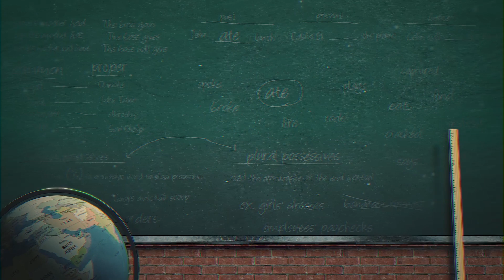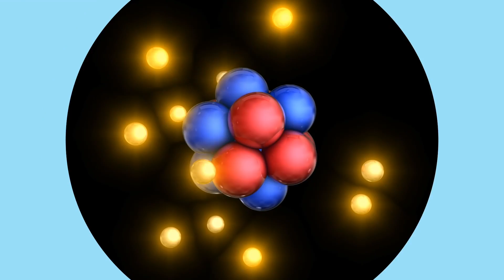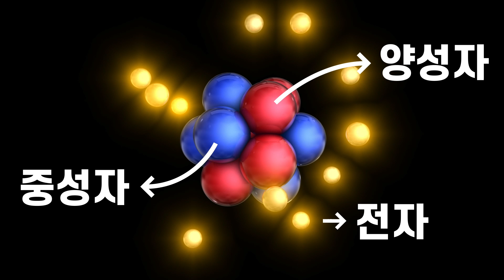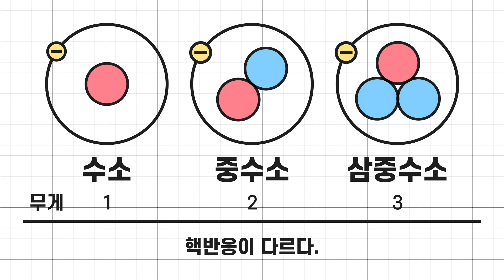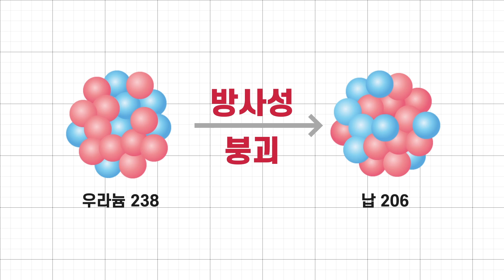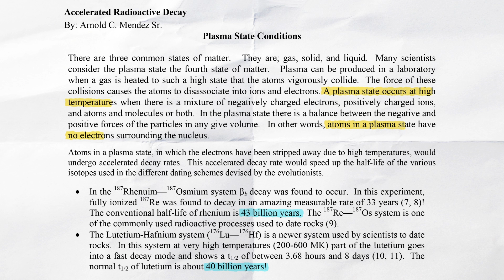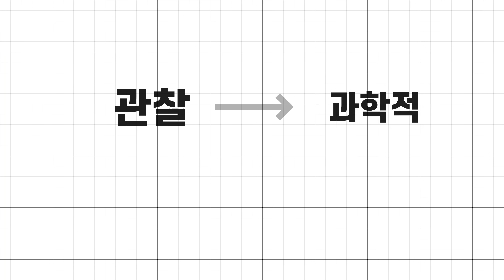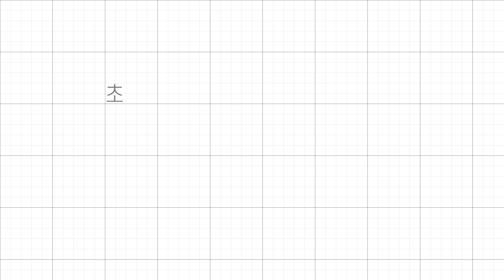방사성동의원소 연대측정/우라늄-납 연대측정법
초기값을 해결했다는 연대측정에 대한 내용입니다.
    제목: 지구 나이를 정확히 알 수 있다고요? 초기값을 알 수 있다는 연대측정의 눈속임을 살펴
    보겠습니다.

저작자의 허락 없이 무단 사용 및 인용 시에는 법적 제재 및 책임을 질 수 있습니다.

★ 댓글 정책에 대해 알려드립니다.
본 채널에서 제공되는 주제들은 팩트를 기반으로 객관적 내용을 전달하기 위해 만들었습니다.

제공되는 영상의 주제에 대해 폄하 목적으로 논쟁을 유발하기 위해 댓글을 다는 사람들이 있습니다.
시청 후 다른 생각을 서로 존중하고 객관적으로 비교 관찰하여 스스로 판단하면 됩니다.

폄하, 조롱, 비아냥의 비 인격적 대응은 서로에게 도움이 되지 않습니다.
객관적 사실을 비교 관찰하여 스스로 선택하는 자유로운 판단을 존중합니다~

창조와말씀 채널은 불필요한 논쟁을 차단하고자 댓글을 제공하지 않습니다.